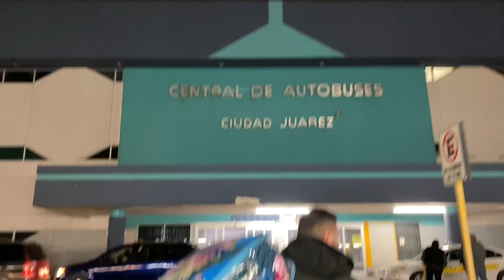Mexico Trip/vlog Ciudad Juarez